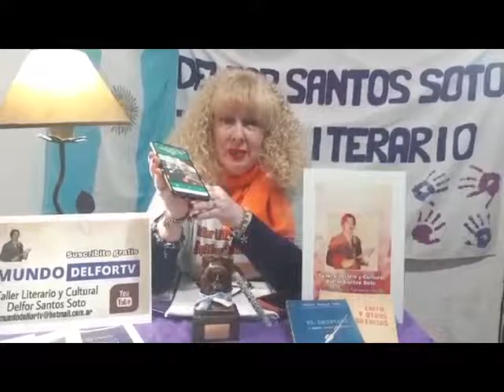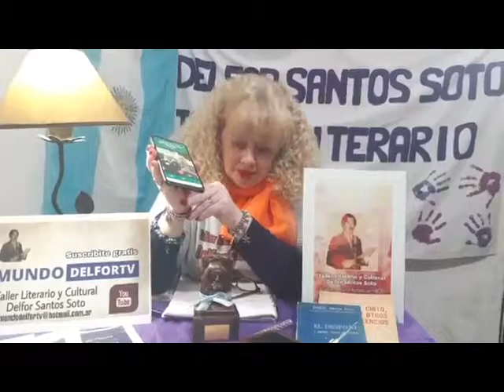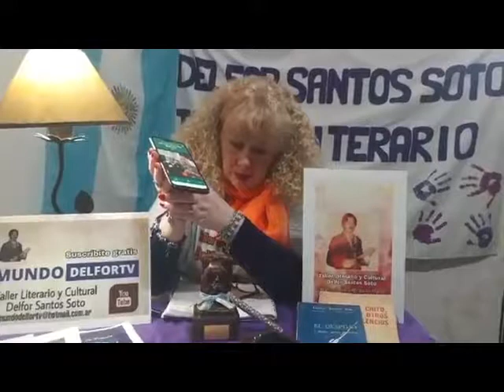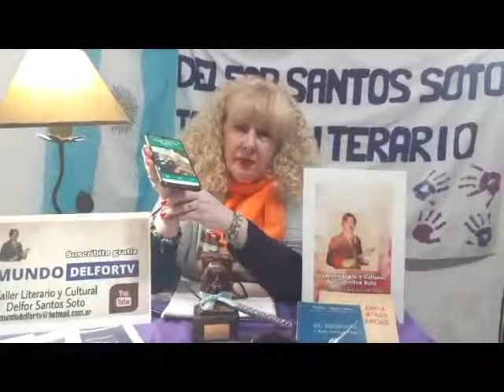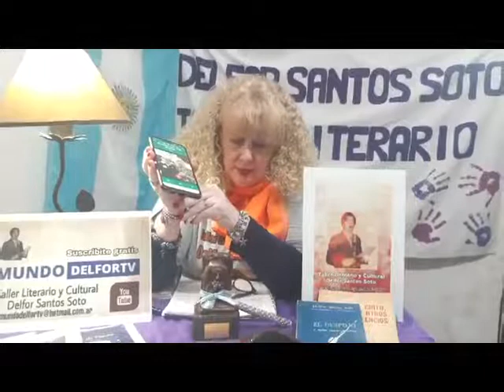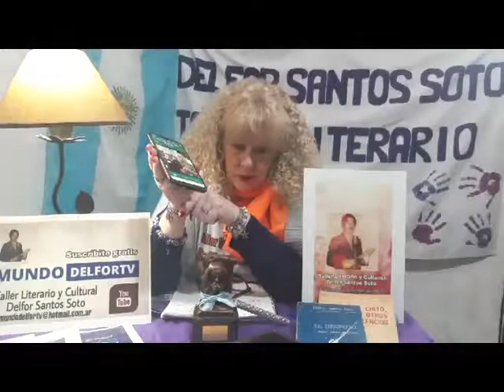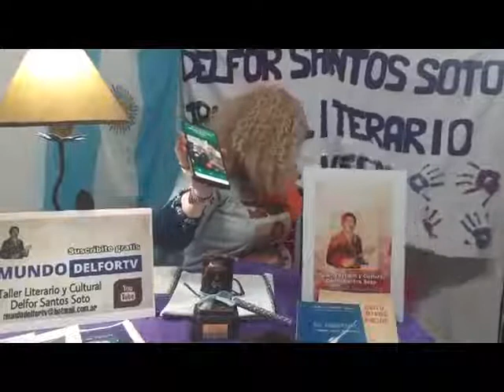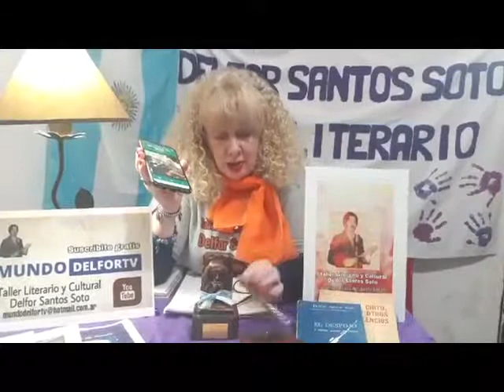Treinta Mil Veces Literatura. Salvador Verzi (Villa Ballester, Bs. Aires) En Vivo (22-05-2020)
Salvador Verzi (Villa Ballester, Bs. Aires)

Conducción: Patricia Suñer
Dirección: Ricardo Diaz Montarte
Horario en Latinoamérica:
22:00 Hs. Argentina, Brasil y Uruguay
21:00 Hs. Bolivia, Colombia, Cuba, Chile, Haití, Paraguay, Puerto Rico, República Dominicana, Venezuela y Miami EE. UU.
20:00 Hs. Ecuador, México y Perú
19:00 Hs. Costa Rica, El Salvador, Guatemala, Honduras y Nicaragua
18:00 Hs. Los Angeles EE. UU.
Europa (Día posterior)
03:00 Hs. España